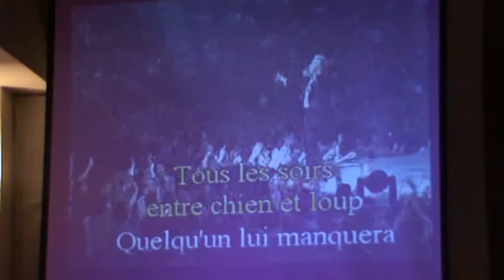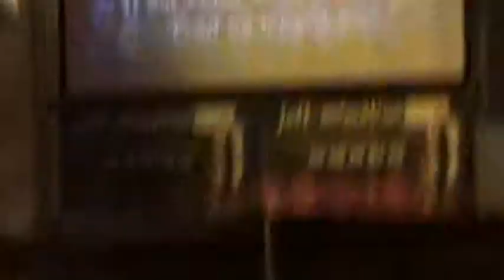le salut de François et Jeff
Une très belle fin , MERCI à vous deux